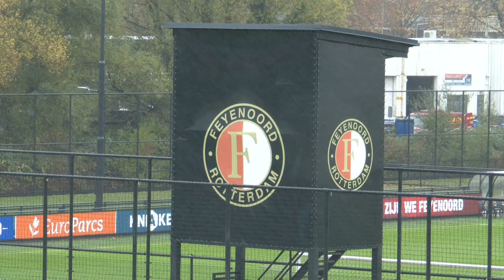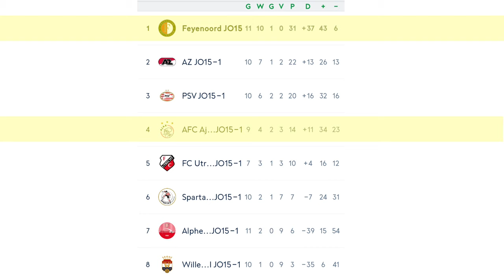Feyenoord U15 - Ajax U15 | november 18th 2023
This is Feyenoord U15 against rivals Ajax U15.
Played on Saturday November 18th 2023.
This is the number 1 against the number 5 of the U15 national league.

Fiilmed and edited by:
Edward van Cuilenborg (EVC Multi Media) who is:

👉🏻 Maker van63  trending video's op Youtube, tussen 2017 en 2023

🛠 Tripod:
Manfrotto 504 HD
(amongst many)

⟶Stabilizer:
Ronin RS2

🖥  Edit:
Imac 27 inch scherm
MacBook Pro

📞 Mobile phone:
Iphone Pro
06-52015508